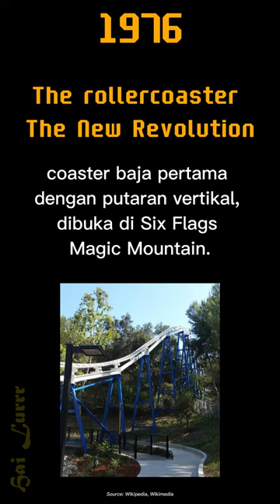Did you know History moments on May 8th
Here we talk about Julian of Norwich, a Christian mystic and anchoress, who experiences the deathbed visions described in her Revelations of Divine Love.

Joan of Arc lifts the Siege of Orléans, turning the tide of the Hundred Years' War.

William Coddington founds Newport, Rhode Island.

Edward George Honey proposes the idea of a moment of silence to commemorate the Armistice of 11 November 1918 which ended World War I.

The Beatles release their 12th and final studio album Let It Be.

The rollercoaster The New Revolution, the first steel coaster with a vertical loop, opens at Six Flags Magic Mountain.

The birthday of Kim Seon Ho, a South Korean artist